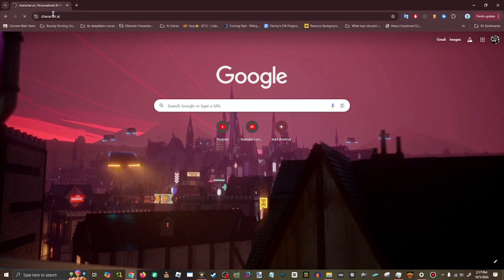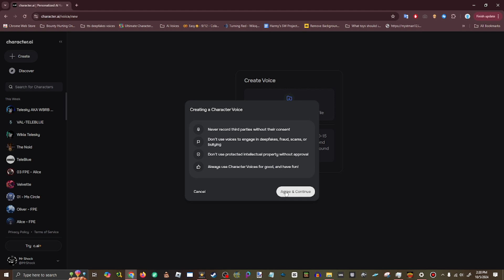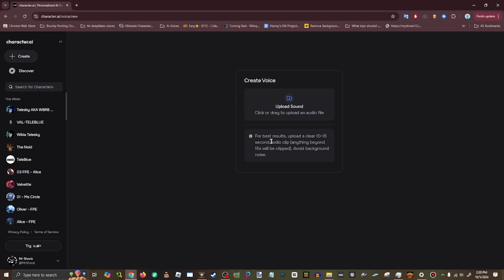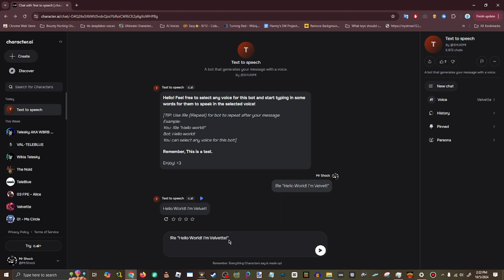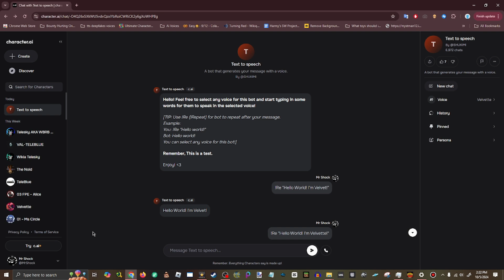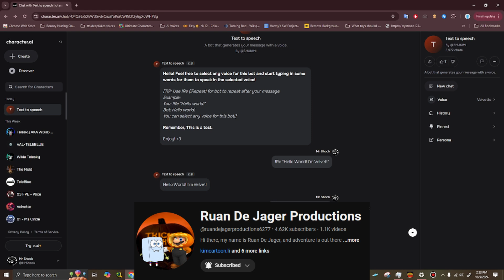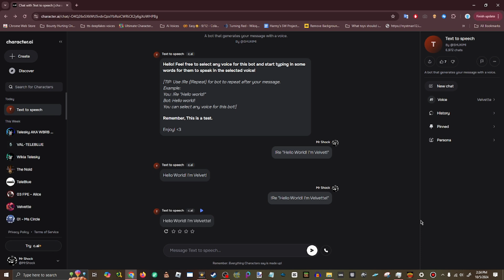How To Make Characters Talk And Repeat In Character AI (Link In Description + Warning)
Also Here's The Warning:
1. Do Not use this for harassment + dangerous + bad stuff, Only use this for something good and safe
2. Don't Use It for NSFW Stuff
3. This bot is for good people, not content farmers
And 4. If You disobey the warnings I made, then the blame for the drama would be on you (No Offense)

@ruandejagerproductions6277, This one is for you or something